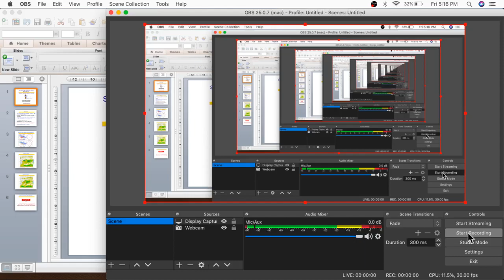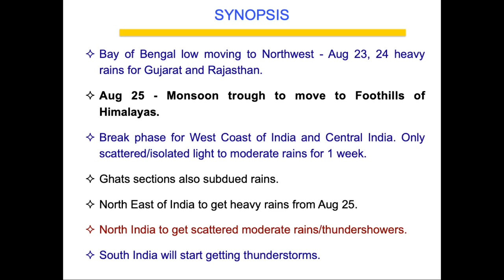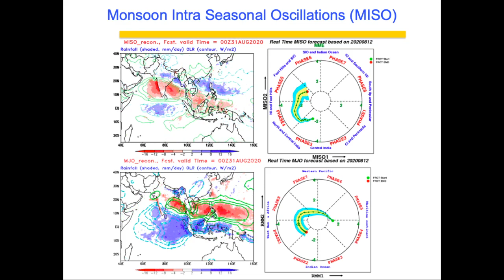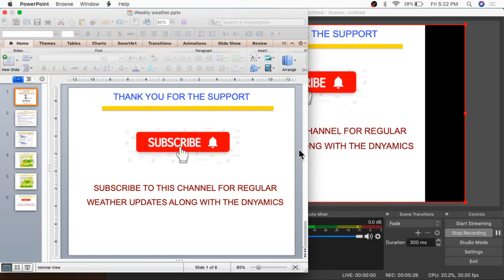Start your week with weather updates - Aug 23, 2020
Bay of Bengal low moving to Northwest - Aug 23, 24 heavy rains for Gujarat and Rajasthan.

Aug 25 - Monsoon trough to move to Foothills of Himalayas.

Break phase for West Coast of India and Central India. Only scattered/isolated light to moderate rains for 1 week.

Ghats sections also subdued rains.

North East of India to get heavy rains from Aug 25.

North India to get scattered moderate rains/thundershowers.

South India will start getting thunderstorms.